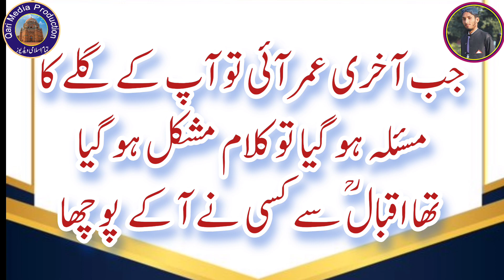Allama Iqbal Ki Quran Sy Mohabbat | Allama Iqbal day | 9 November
Allama Iqbal Ki Quran Sy Mohabbat | Allama Iqbal day | 9 November | Whatsapp Status
Aqib Hussain ki awaz
Allama Iqbal Ki Quran Sy Mohabbat | Allama Iqbal Most Beautiful WhatsApp status

کبھی ایسا نہیں ہوا کہ اقبال کے سامنے حضور کا نام لیا گیا ہو اور وہ بچوں کی طرح بلک بلک کر نہ رویا ہو اور کبھی بھی ایسا نہیں ہوا کہ علامہ اقبال قرآن مجید کی تلاوت کرتے ہوں اور آنکھوں نے آنسوؤں کا خراج نہ دیا ہو  جب آخری عمر آئی تو آپ کے گلے کا مسئلہ ہو گیا تو کلام مشکل ہو گیا تھا اقبال سے کسی نے آ کے حال پوچھا کہ بتاؤ کیا حال ہے تو اقبال نے کہا
لطفِ قرآن سحر باقی نہ مان
سب سے بڑی مصیبت یہ ہے کہ سحری کے وقت اٹھ کے قرآن پڑھنے کا جو لطف تھا وہ باقی نہیں رہا.